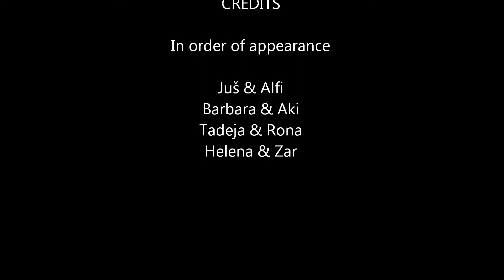20140902 Agility Whippets Class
We had some dogs who wouldn't play, wouldn't take food, wouldn't work... but look at their progress!